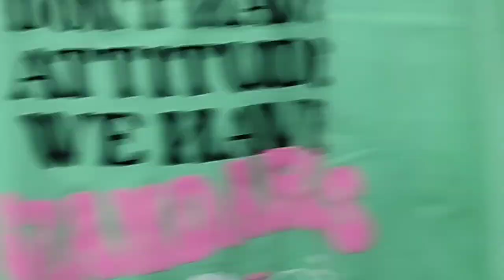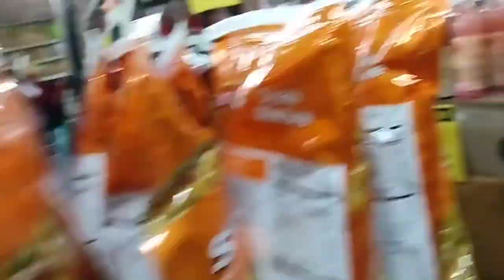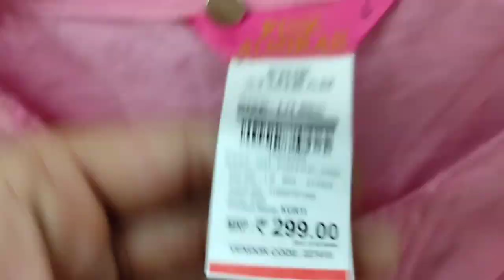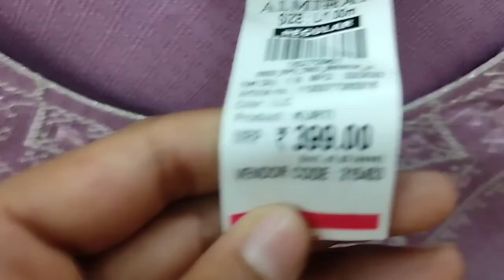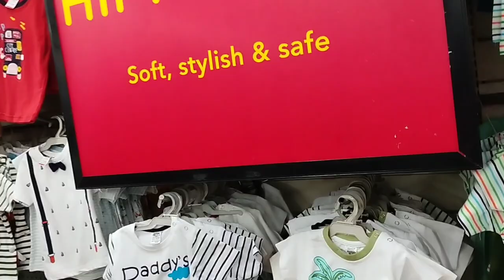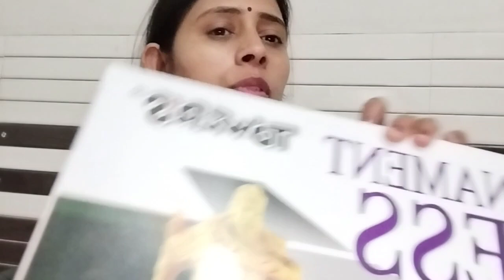Vishal mega mart shopping haul video#vlog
vlog shopping vlog
vishal mega mart